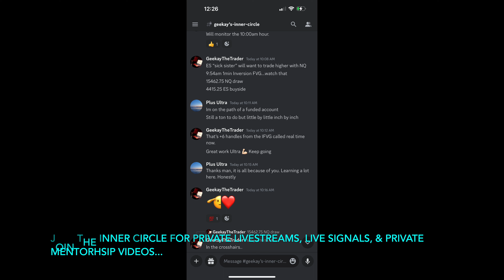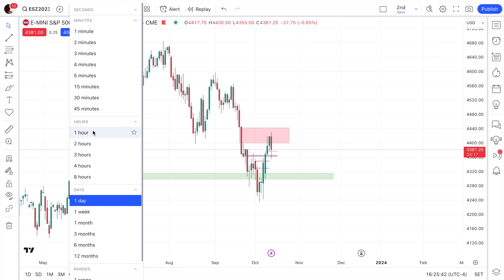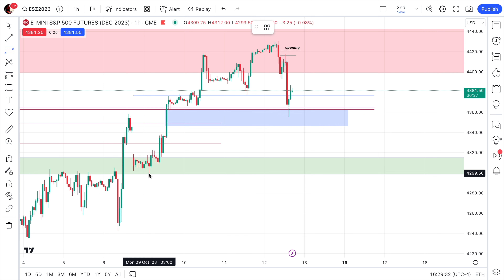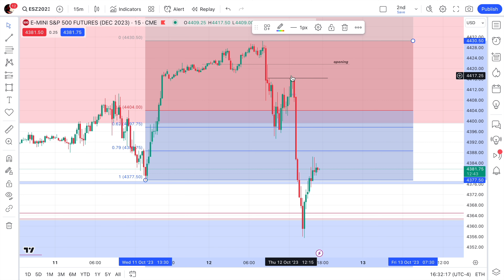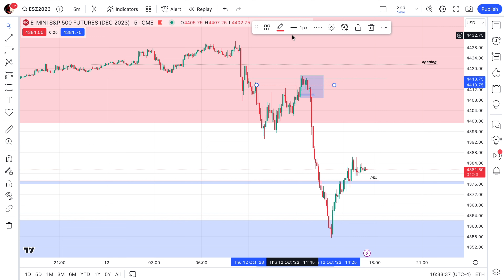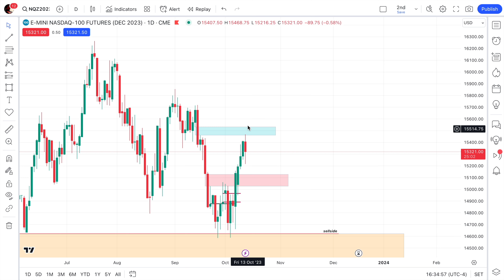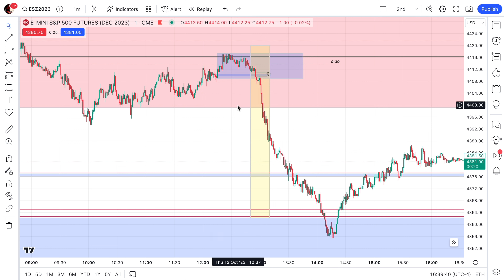Revealing the strategy that got me funded over $100k in capital | ES & NQ review